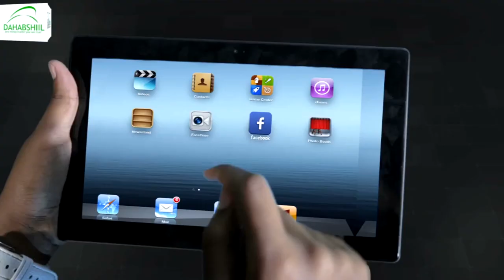Magaalada Godcaanood oo lugu soo dhoweeyay murashaxiinta ka tirsan Xisbiga Kulmiye